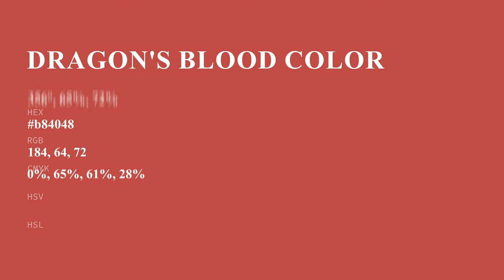Dragon's Blood color b84048 hex color - Brown color - Cool color b84048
What color is Dragon's Blood ? b84048 hex color - Brown color - Cool color b84048

Hex b84048 Color Code is also known as Dragon's Blood color.